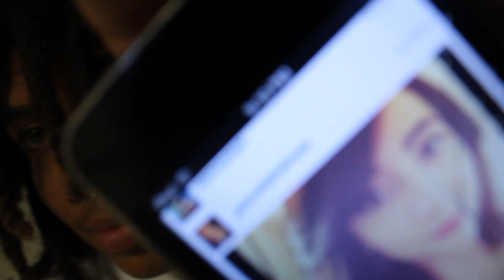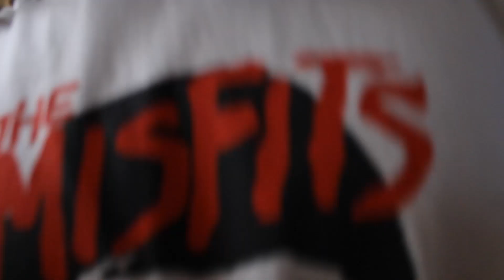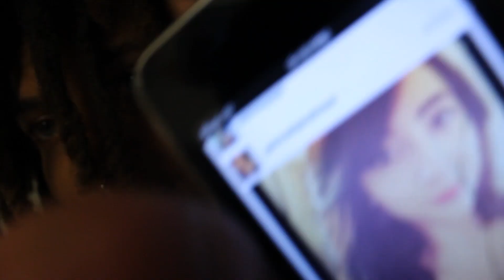Whats Up Wid It